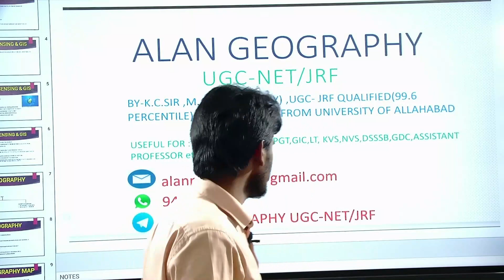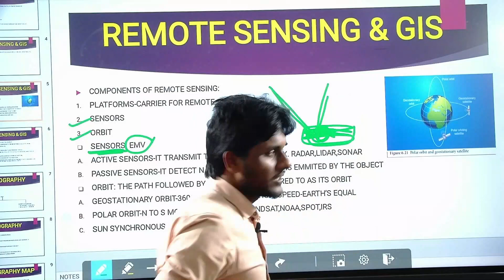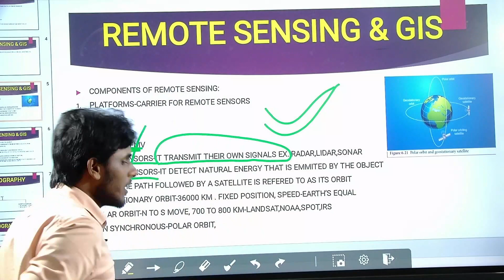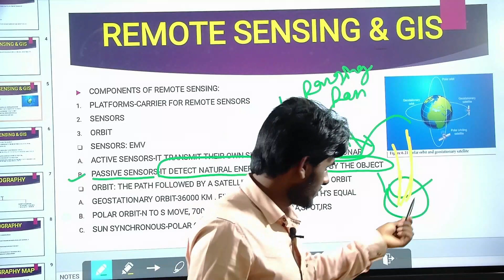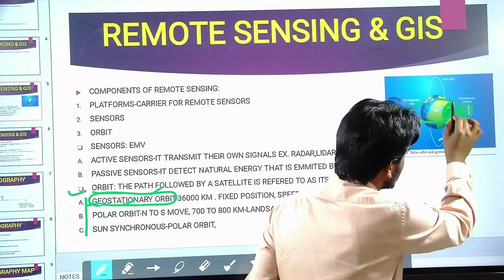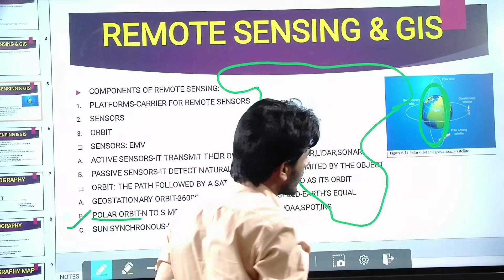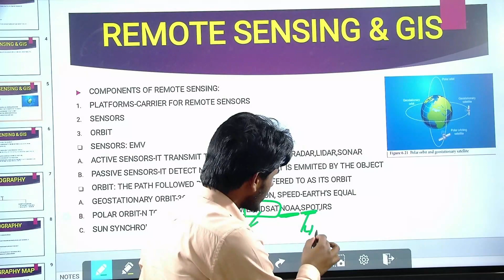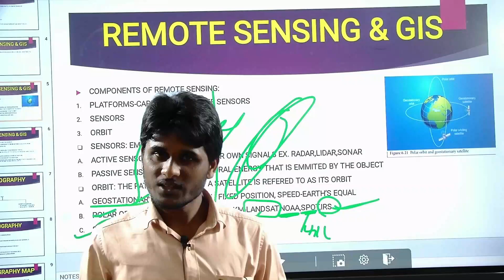Practical Geography ।।Lecture-7।। Remote Sensing & GIS(part-2)